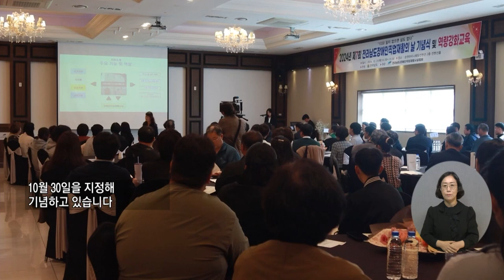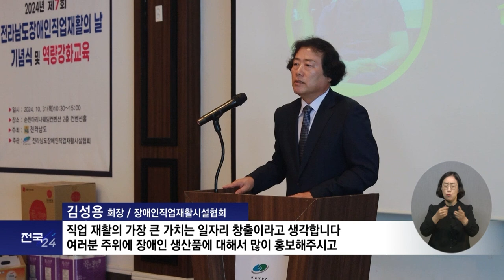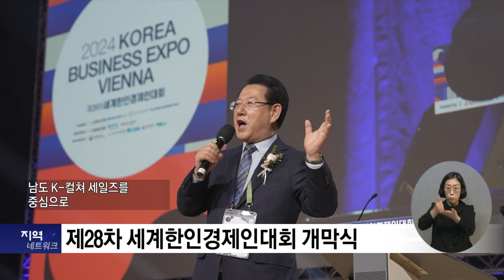복지TV뉴스_전국24 전남_주요뉴스 (2024.11.06)